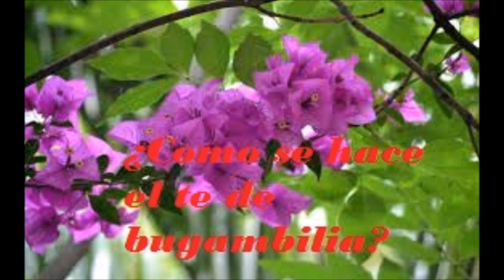¿Como se hace el te de bugambilia? Salud para la gente de mi tierra